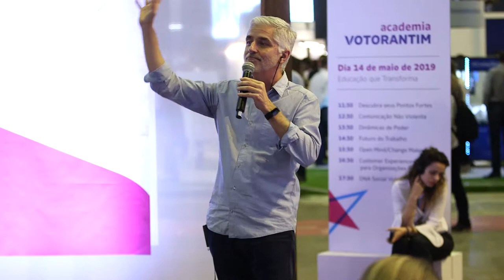Futuro da Linguagem | VOTOTALKS /Futuros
O Votorantim.hub foi um evento no qual todas as empresas investidas da Votorantim apresentaram seus negócios atuais e a visão de futuro.

A Academia Votorantim foi além, promoveu uma série de palestras, o VOTOTALKS /Futuros, que nos fazem questionar os futuros que nos espera, para não apenas sabermos o que nos aguardam, mas como moldá-los.

Nesta palestra José Carreira, do IED fala sobre qual o Futuro da Linguagem.